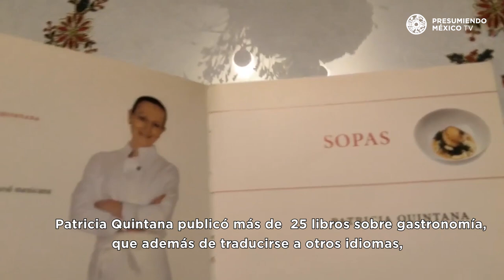🍳UN GRAN TALENTO PARA LA COCINA🍴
Patricia Quintana, chef, escritora, conferencista, empresaria y profesora que llenó México con su gran talento culinario🙋‍♀️